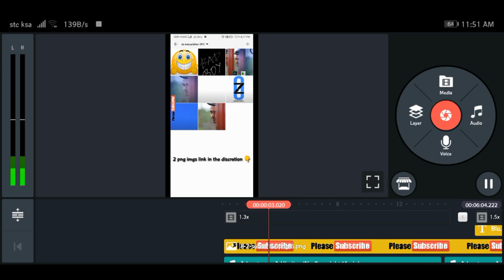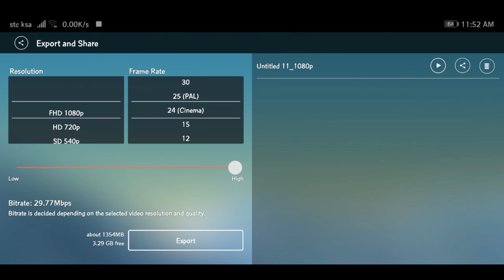Kinemaster pro unlimited layers || Kinemaster no water mark 2020 apk | Tech oz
No Password free link
Direct link njoy 👌👇

kinemaster 2020 mod,
kinemaster 2020 new version,
kinemaster 2020 mod apk by technical subhendra,
kinemaster 2020 editing,
kinemaster 2020 video editing,
kinemaster 2020 new update,
kinemaster 2020 version,
kinemaster 2020 pro,
kinemaster mod apk 2020 ios 13,
top 10 kinemaster 2020,
kinemaster mod apk 2020 1gb ram,
kinemaster 60fps 1080p 2020,
kinemaster 1080p 2020,
kinemaster mod terbaru 2020 ios 13,
kinemaster template new 2020 30 seconds,
mentahan kinemaster 2020 30 detik,
kunci kinemaster 2020 30 detik,
kinemaster 2020 4k,
kinemaster pro indonesia 2020 support 4k,
kinemaster pro apk 2020 mediafıre 4k,
kinemaster 4k export 2020,
kinemaster 4k 60fps 2020,
kinemaster mod apk 2020 support 4k,
kinemaster diamond apk 2020 mediafıre 4k,
kinemaster mod terbaru 2020 support 4k,
kinemaster mod apk 2020 60fps,
kinemaster mod terbaru 2020 60fps,
kinemaster pro apk 2020 4k 60fps,
kinemaster pro 2020 60fps

كين ماستر مهكر
ماستر, الاسود, مونتاجكين ماستر, كين ماستر الاسود, تحميل كين ماستر مهكر, تحميل كين ماستر